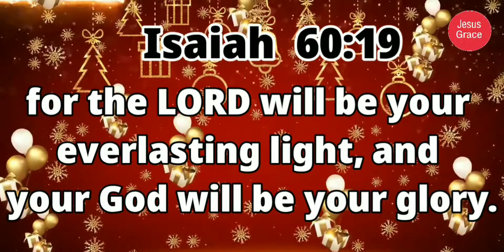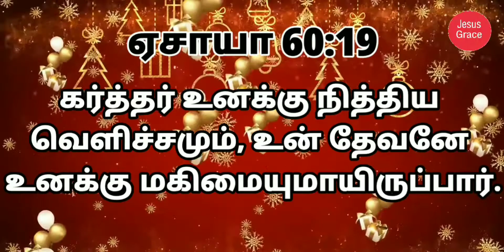இன்றைய வேத வசனம்/ Today's Bible Verse/Bible Verse/ Jesus Grace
We must look for the full accomplishment in times and things, exceeding those of the Old Testament church. The nations and their kings shall lay themselves out for the good of the church. Such a salvation, such a redemption, shall be wrought out for thee, as discovers itself to be the work of the Lord. Every thing shall be changed for the better. In thy land shall no more be heard threats of those that do violence, nor complaints of those that suffer violence. Thy walls shall be means of safety, thy gates shall be written upon with praises to God. Have a nice day